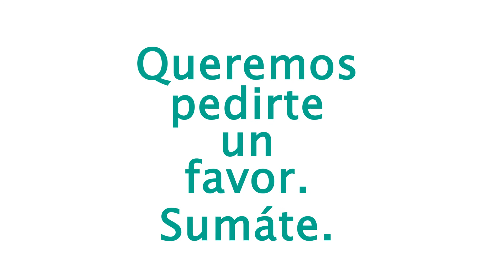Institucional - Semana de la Educación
Semana de la Educación. SEDE.

SOMOS UN GRUPO DE INSTITUCIONES COMPROMETIDAS CON LA CALIDAD EDUCATIVA. ESTAMOS CONVENCIDOS DE QUE ESTE ES EL CAMINO. QUE CUANTO MEJOR SEA LA ENSEÑANZA Y EL APRENDIZAJE DE NUESTROS ALUMNOS, MEJOR SERÁ SU CALIDAD DE VIDA Y EL FUTURO EN NUESTRA PATRIA. Y SOMOS OPTIMISTAS. ESTAMOS SEGUROS DE QUE CON EL ESFUERZO DE PADRES, DIRECTORES, DOCENTES, AUTORIDADES, ALUMNOS Y ESPECIALMENTE CON TU INTERÉS Y TU COMPROMISO LO VAMOS A LOGRAR.